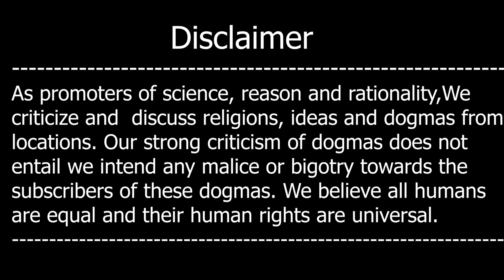Harris aur Ghalib Kay Fan nay Islam Kaisay Chora?